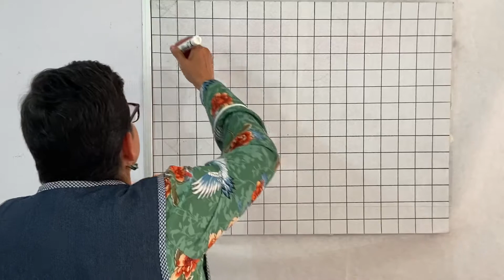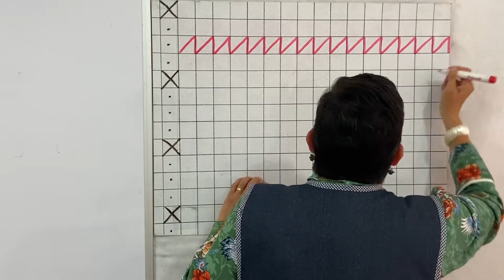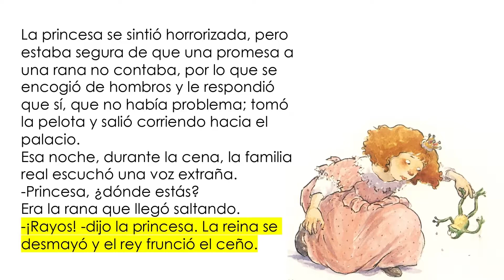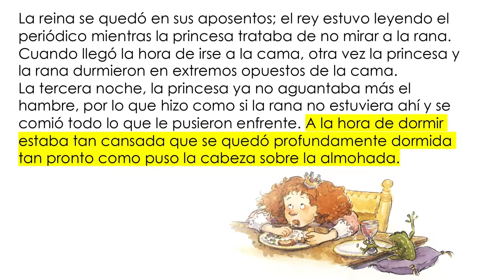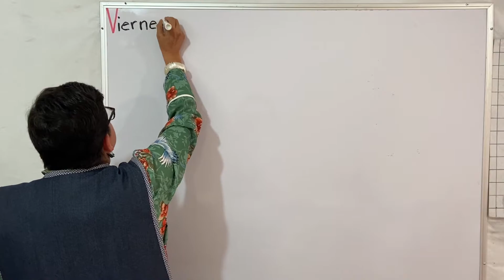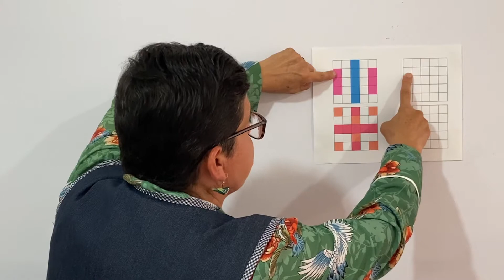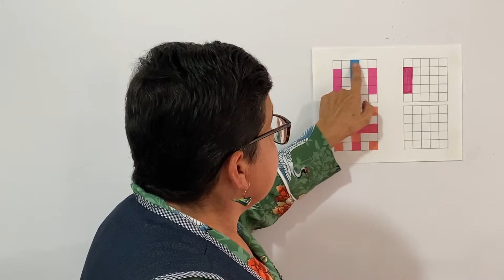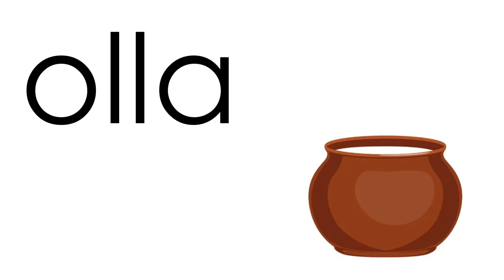CLASE 215: Secuencia lógica. Matemáticas.